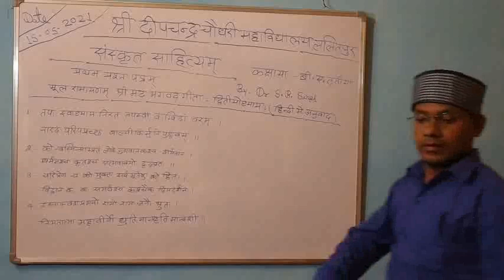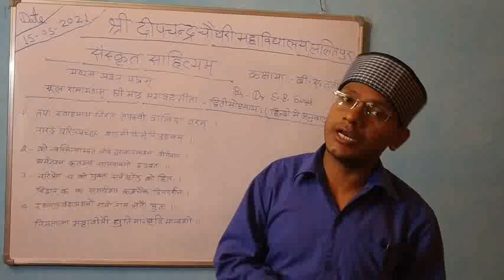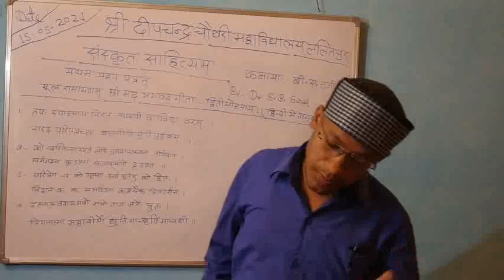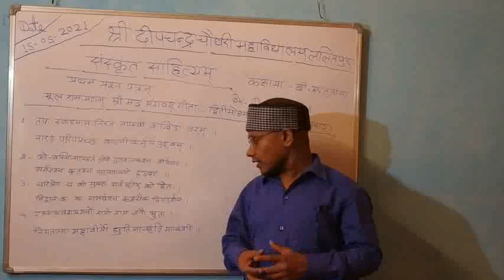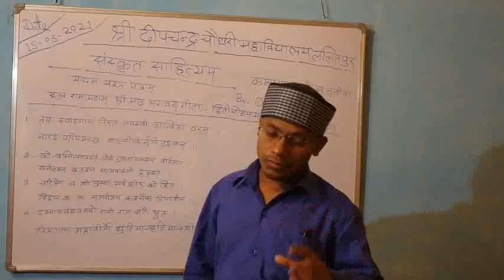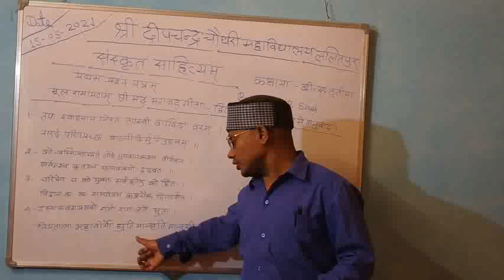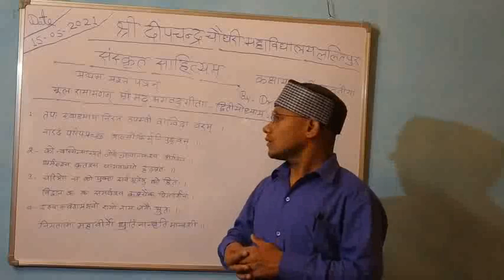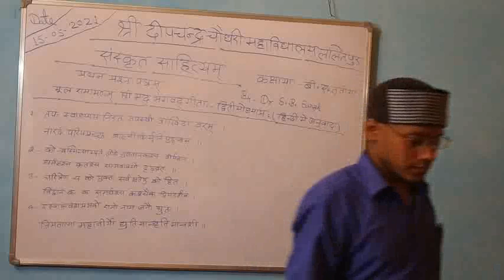कक्षा बीएतृतीयवर्ष विषय संस्कृतसाहित्य श्रीमद्भागवतगीताद्वितीयअध्याय केश्लोक का हिंदीअनुवाद